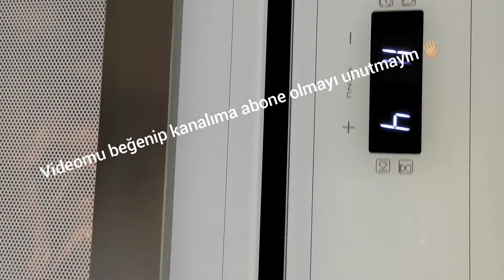poğaça poğaça tarifi mayalı poğaça tarifi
HEMENCECİK YAPIN YARINA👉🏼@mutfagin_matematigi
MALZEMELER
✍️Bu tarifle tam 12 adet çıktı 🤗,hamur  Detaylarını YouTube da bulabilirsiniz
. 1sb ılık su
. 1,5sb ılık süt
. 1çb yağ
. 2 tatlı kaşığından az tuz, 2 tatlı kaşığı şeker
. 1 paket toz maya, aldığı kadar un yaklaşık 7 ,8bardak un olsun yanınızda yumuşacık ele yapışmayacak bir hamur olmalı 👌🏽

. HAMUR MAYASI 40 dakka